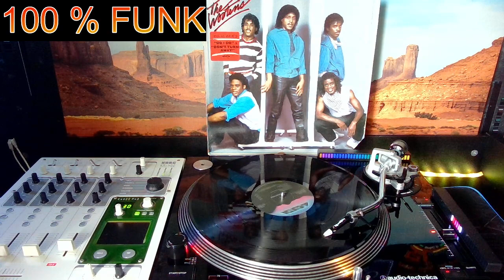THE WOOTENS i know you know 1985